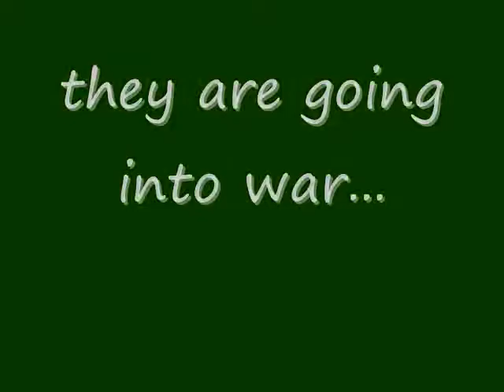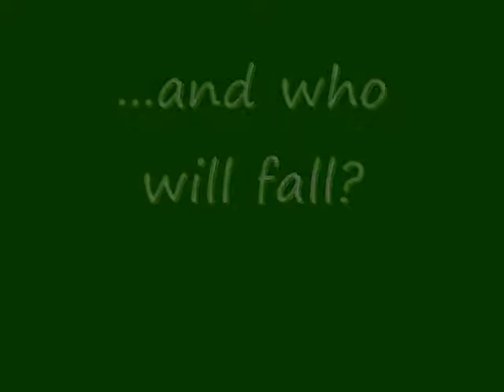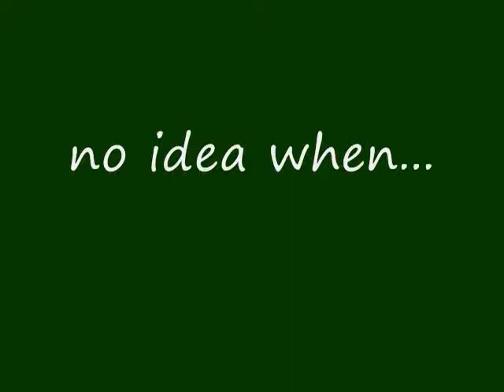Legos vs. Skeletons Trailer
The trailer for my lego film thats going to come out sooner or later. Please watch! Please Comment and rate! Enjoy!